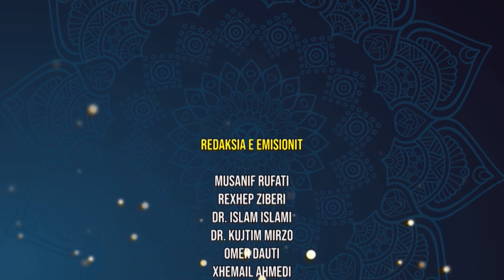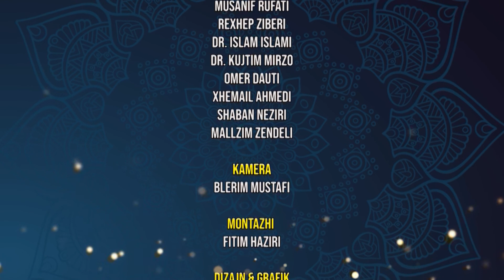Emisioni "Ikre" me profesor Jusuf Zimeri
Kurbani dhe dispozitat e tij

Ligjerues: prof. Jusuf Zimeri

Moderator: Musanif Rufati